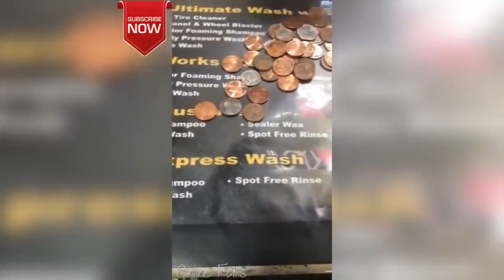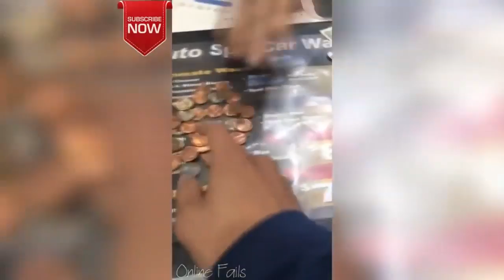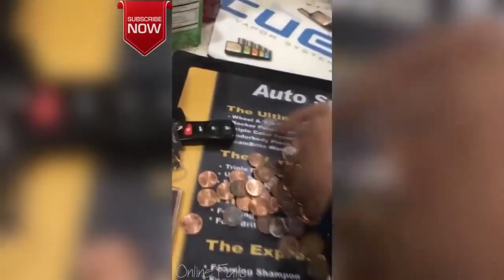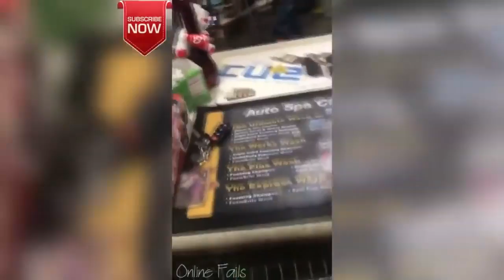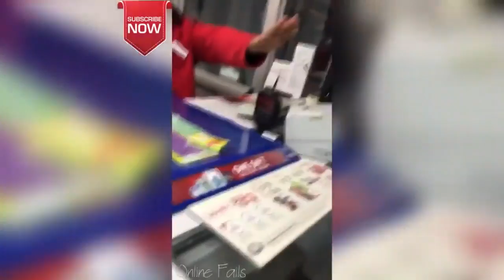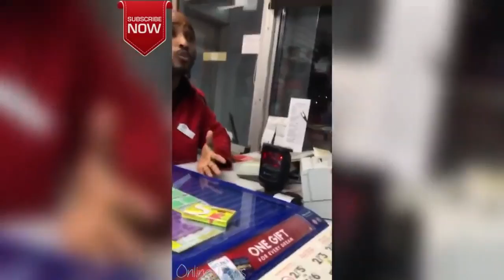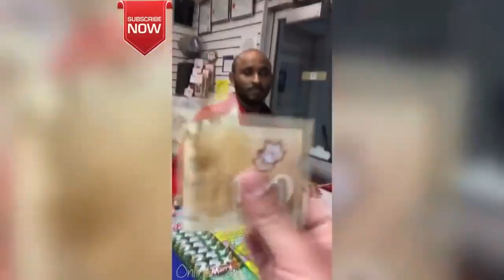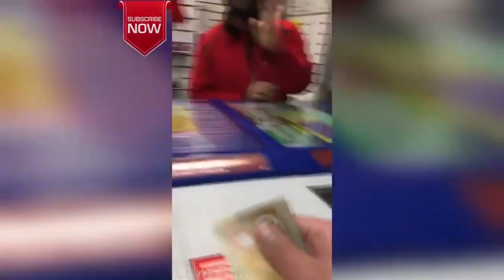Public Freakouts | Karens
Credit: Shitfit Videos